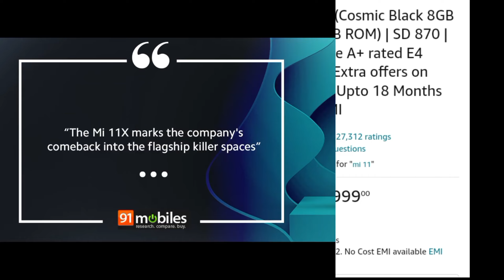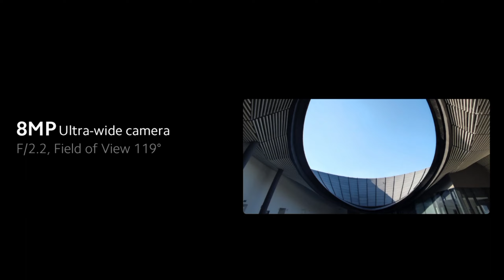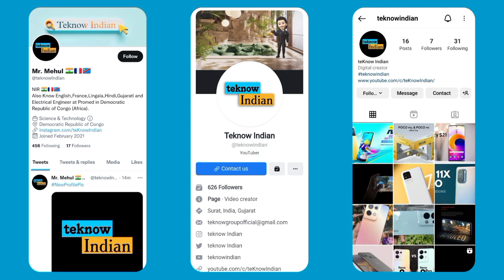Mi 11X 5G : Price, Review, Features and Public Opinion